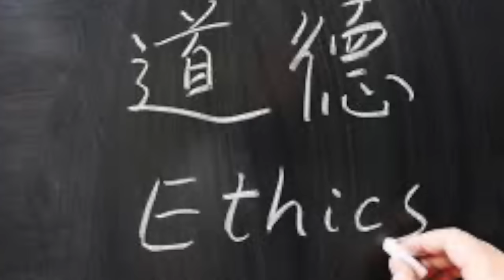兩類主流的道德理論，陶國璋《哲人絮語》 100